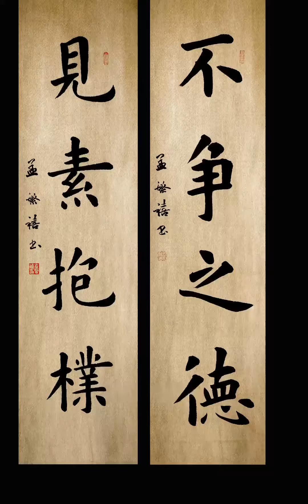一分钟学会如何写好“长横”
明镜止水,传统文化,书法,笔画教学